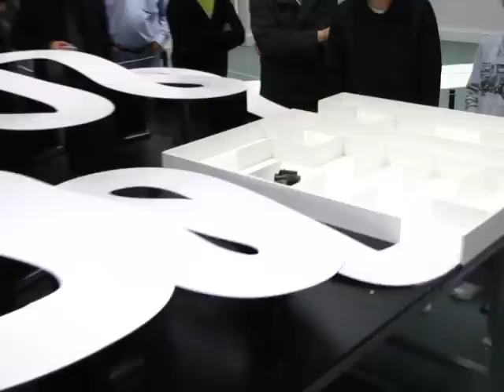Autonomous Robot Race Monash Uni Design 2009 Faraz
Group 19 ( Joll-E) won first round after 4 mins of battle